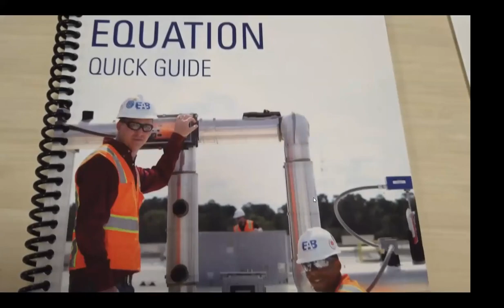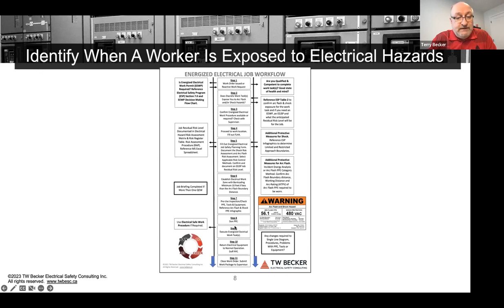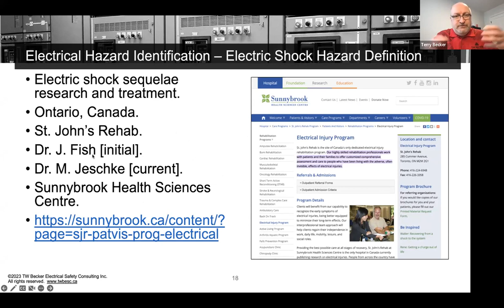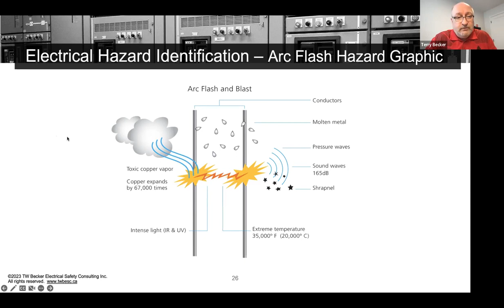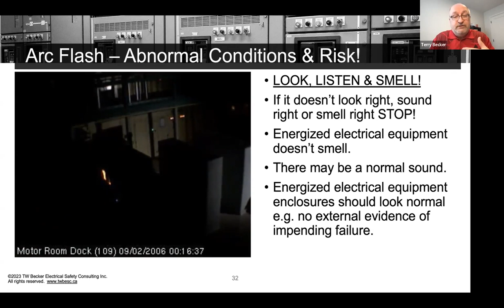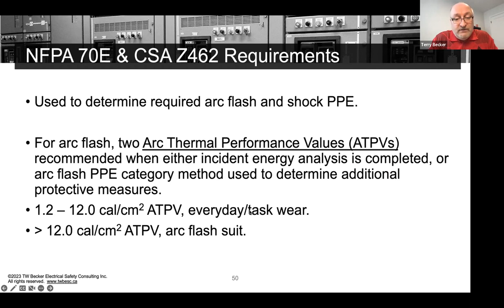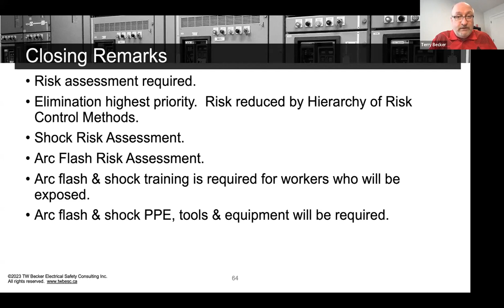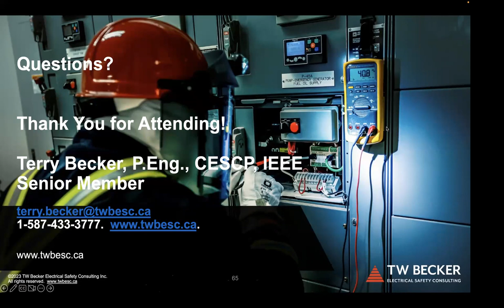TAB Talk: Electrical Safety Basics: Arc Flash & Shock Hazards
Viewers can take a brief quiz based on this webinar to earn 1 AIA Learning Unit (LU):

Presented By:
Terry Becker
P.Eng., TW Becker Electrical Safety Consulting Inc.

A brief overview of electrical hazard identification/classification for low voltage energized electrical work tasks will be provided reviewing the key requirements of the NFPA 70E Standard for Electrical Safety in the Workplace as a toolbox to eliminate exposure or reduce risk to as low as reasonably practicable when energized electrical works are required to be completed.

Learning Objectives:
- Identify when a Qualified Person will be exposed to electric shock and what the immediate and long-term effects are.

- Identify when a Qualified Person may be exposed to an abnormal arcing fault and arc flash and the immediate effects.

- Gain an understanding of the key requirements of the NFPA 70E, 2021 Edition, and how they are applied for electrical hazard identification and risk reduction.

- Learn what arc flash and shock PPE, tools & equipment can be applied to reduce risk.

Engineered Air Balance is a leading authority in total system balancing, building commissioning, and critical environment certifications at the forefront of industry standards and training. Our team is dedicated to ensuring the comfort and safety of our clients and training the next generation of technicians, engineers, and building operators. Our state-of-the-art training center in Houston, Texas offers instructor-led classes with hands-on demonstrations providing enhanced technical learning opportunities. The multidisciplinary courses increase the proficiencies needed for total system balancing, building commissioning, control sequence verification of HVAC systems, building optimization, and much more.

We invite you to attend the TAB & Cx Seminar on May 3 in conjunction with CxEnergy 2023 (Dallas/Ft. Worth, TX). These 6 presentations will cover a broad range of topics--healthcare facility compliance, improving project closeout, piping flushes, air density effects on building pressure, small tonnage rooftop units, and fume hood performance. These practical sessions will provide TAB professionals, Cx providers, engineers, and others with actionable information to help improve project performance. Earn up to 6 AIA LUs!